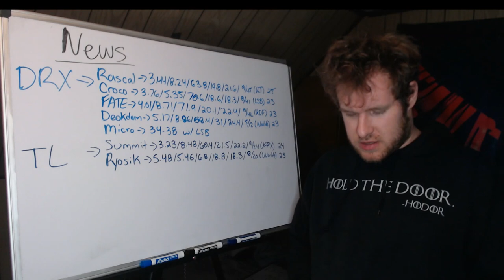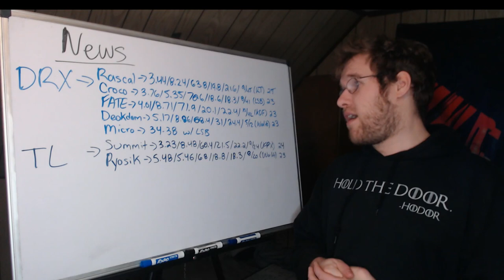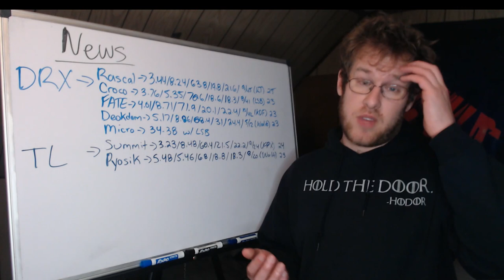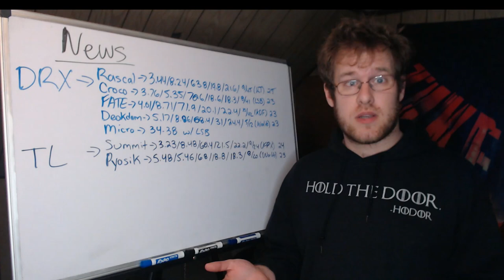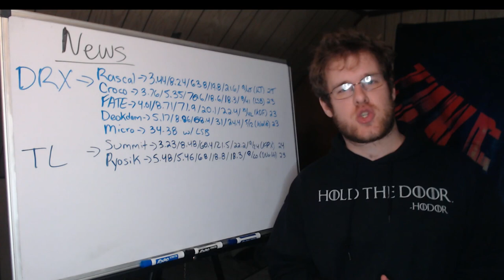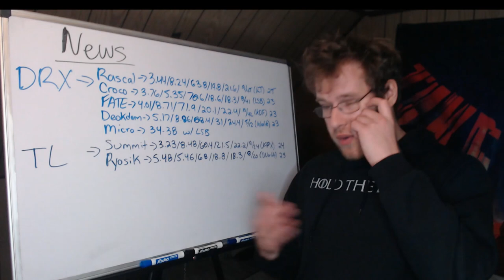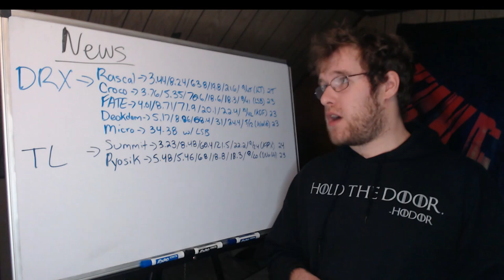Lol Esports Round Up 12/3/22 (DRX, TL)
In this video I go over the moves made by Team Liquid (TL) and DRX over the last 24 hours.
00:00 - Intro
00:25 - DRX
07:22 - TL
13:28 - Outro